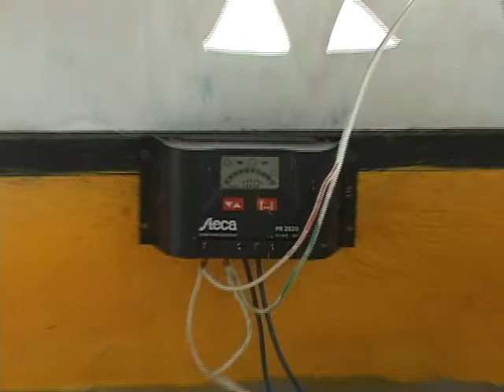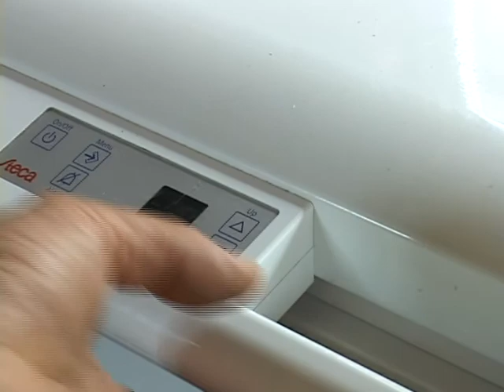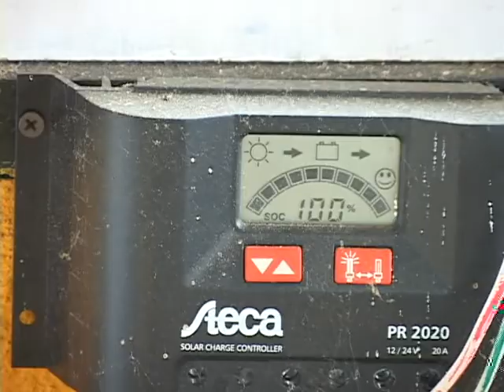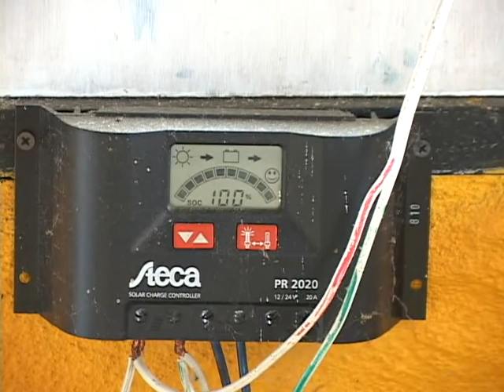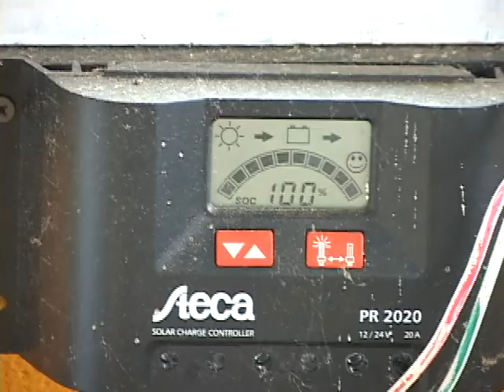HUERTA NOTA 7 PANEL FLEXIBLE Y DESPEDIDA